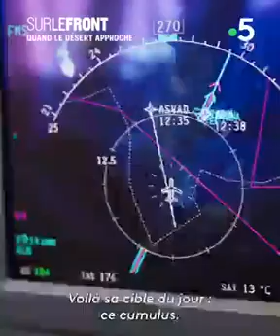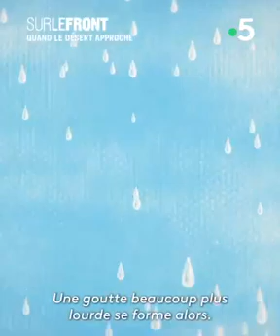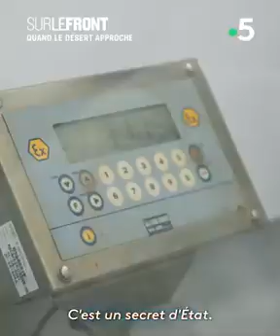👌FORMIDABLE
Ça  c'est travailler pour sa nation et pour le monde